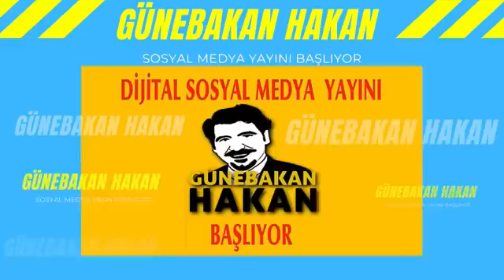Günebakan Hakan Sosyal Medya 29 ARALIK 2020 ESTAŞ CANLI YAYIN Yayın